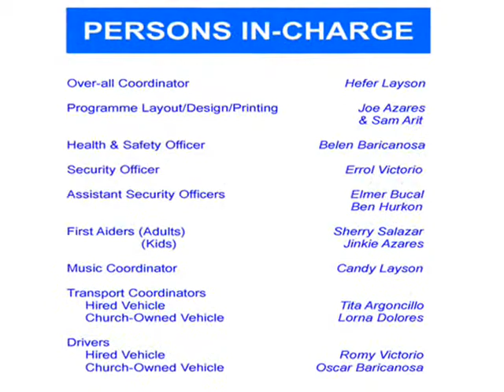FIC Retreat May 2009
FIC London held its Socio-Spiritual Retreat in Wales, UK on May 2009. It was uplifting.